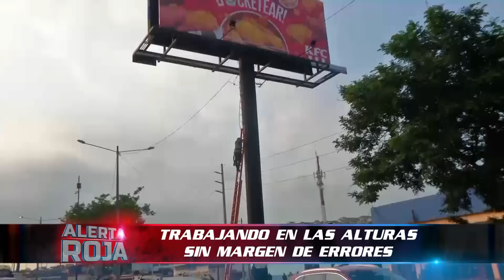Trabajadores se la juegan laborando desde las alturas